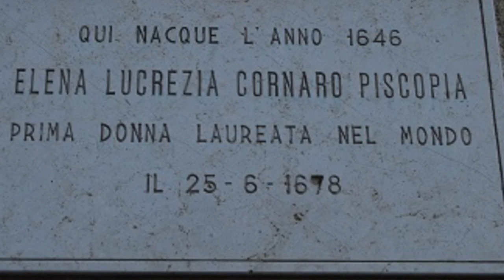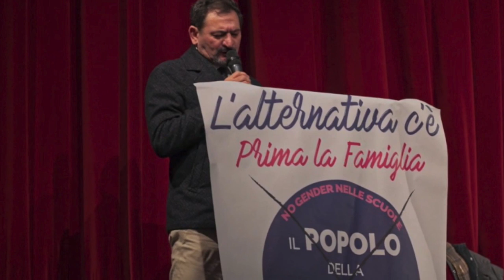y LucaRagazzi.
Comienza el primer Ciclo de Cine Italiano en las salas de Cinemark y Biógrafo cuenta con el patrocinio de la Embajada y la Cámara de Comercio Italiana así como el Instituto Italiano de Cultura de Chile ademas de ser  Coordinado por CDI Films, el ciclo de Cine Italiano invita al espectador nacional a acercar al cine europeo.

el documental  “Dicktatorship” será el primero en presentarse el film esta dirigido por Gustav Hofer y Luca Ragazzi.
el documental hace un análisis sobre la situación del machismo y la misoginia en la sociedad italiana.

Abarcando cinco pilares de la sociedad la familia la escuela la política la prensa y la iglesia, allí Luca y Gustav realizaran una gira por Italia y Barcelona conociendo el testimonio cercano de las mas afectadas la mujeres, donde profundizara a través de las entrevistas con diversos miembros de la prensa, política la iglesia los estudiantes, durante las entrevistas con profesionales y psicólogos los directores jugaran un rol importante donde se cuestionan su posición como hombres en la sociedad.

como a través de los anos la mujer ha sido brutalmente discriminada sobre todo en la edad media, se nombra a Elena Lucrezia Cornaro como doctora de la filosofía y por el bellísimo legado que ella dejo en sus palabras.

El documental busca a través de los testimonios de la mujer comprender el dolor y frustración que siente en el dia dia por el machismo y la discriminacion.

Los directores incluso realizan un experimento en Barcelona donde virtualmente es convertido en mujer que se ve reprimida por un marido agresivo una experiencia que hizo que Luca viera las cosas desde otro punto de vista.

Luca y Gustav invitan a la sociedad a tomar conciencia de esta situación alegando que los hombres pueden observar y modificar su conducta para empatizar mas con sus compañeras cuidarlas y sobre todo valorar el trabajo que ellas hacen.

Así, y con prestigiosos filmes, como “Made in Italy” (Luciano Ligabue);”Bangla” (Phaim Bhuiyan); “Nome Di Donna” (Marco Tullio Giordana); el 1er Ciclo de Cine Italiano 2019, estrena el Jueves 14 de Noviembre y se extenderá hasta el Domingo 17 de Noviembre, con una muestra de lo mejor de las producciones cinematográficas del Italia, cuyas entradas estarán disponibles y en boleterías de Cinemark Alto Las Condes en Santiago, a un valor aprox. de $5.200.

CINEMARK ALTO LAS CONDES
Del Jueves 14 al Domingo 17 de Noviembre
COORDENADAS:
Precio boletería y on-line dependerá del Cine en el que se adquieran las